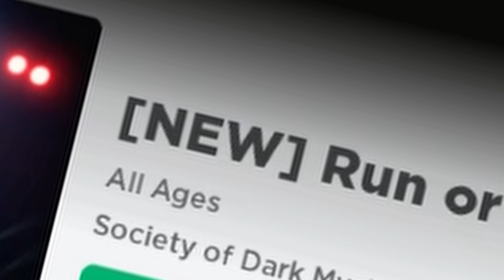ROBLOX RUN OR DIE..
Today, Superlex plays "Run or Die" in Roblox.